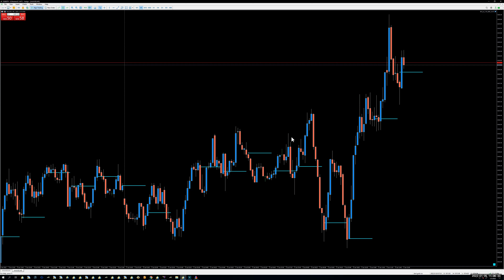Rynki na poziomie - dostęp do dłuższej historii danych z DML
Jak uzyskać dostęp do dłuższej historii danych z DeepMarketLevel.com?
Dłuższa historia przydatna jest do wyszukiwania własnych unikalnych setupow i dostęp do niej jest przydatny tylko okresowo.